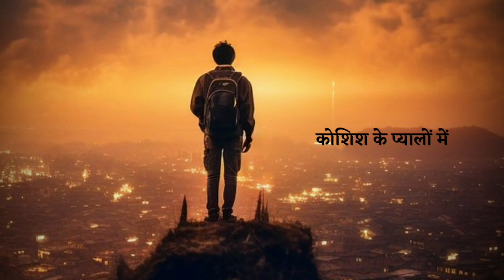motivational status | motivational whatsapp status video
motivational status me zindagi ko badalne wali motivational lines hai jisme btaya gya hai ki asafalta hi safalta ki pahli seedhi hai is success status me success ke liye hard work ki baat kahi gai hai ye motivational whatsapp status video life lessons deta hai